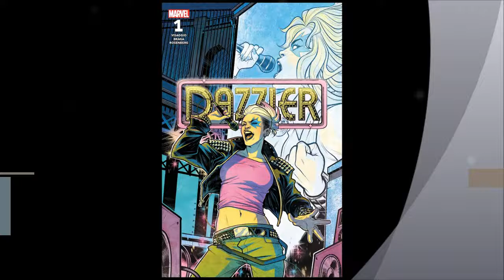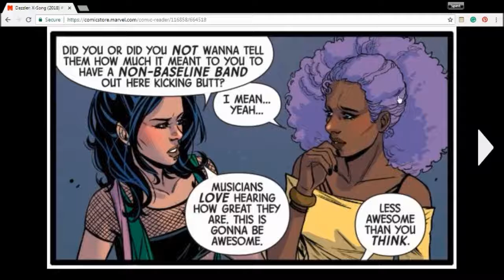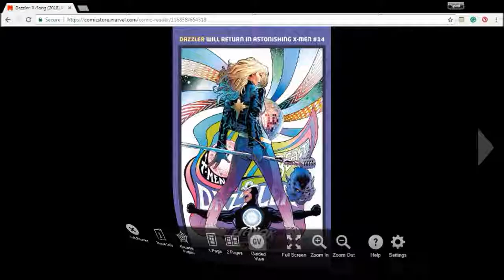Dazzler performs at a church, Comic Book Review, Dazzler X Song #1 (9/9/2018) SPIRIT COMICS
Dazzler X Song #1
Marvel Comics

The title is not click bait. Dazzler does indeed perform in what looked like a church in "Dazzler X Song #1."  In this comic book, the writer, -IN A SMALL WAY- does take a stance as 'pro Comicsgate.' I explain it during my review.

Written by Magdalene Visaggio, Artist - Laura Braga and Color Artist - Rachelle Rosenberg

SEPTEMBER VIDEOS
- Comic Book Review, Green Arrow 44 (9/8/2018) Green Arrow is confronted with his past (SPIRIT COMICS)

- SLEEPSHIPS JUMPS SHIP ON ALTERNA COMICS, Weird Tales From Twitter September 7, 2018 SPIRIT COMICS

- Comic Book Review It Came Out On A Wednesday #1 (9/7/2018) SPIRIT COMICS

- New Comic Book Day Haul (August 29, 2018) SPIRIT COMICS

- Extermination #2 Comic Book Review (9/4/2018) SPIRIT COMICS

AUGUST Videos
- Rogue & Gambit #1, Comic Book Review (8/26/2018) SPIRIT COMICS

- Metaphase #1, Comic Book Review (August 25, 2018) SPIRIT COMICS

- The Life Of Captain Marvel #2, Comic Book Review (August 24, 2018) SPIRIT COMICS

- Green Lanterns #53, Comic Book Review, (8/21/2018) SPIRIT COMICS

- Extermination #1 Comic Book Review (8/20/2018) SPIRIT COMICS

- New Comic Book Day Haul (August 8, 2018) SPIRIT COMICS

- Fantastic Four #1/LEGACY #646, Comic Book Review (8/13/2018) SPIRIT COMICS

- Unnatural #2 Shows how to build a story, COMIC BOOK REVIEW (8/8/2018) SPIRIT COMICS

- New Comic Book Day Haul (8/1/2018) SPIRIT COMICS (61 Subscribers so far)

- Comic Book Review Green Lanterns #50 Dan Jurgens shows Bendis what good writing looks like

- CBR, Green Lanterns #51 This is a fun story because of Dan Jurgens (8/4/2018) SPIRIT COMICS

- Comic Book Review Green Lanterns #52 (8/4/2018) SPIRIT COMICS Dan Jurgens is Rocking GLs

- Comic Book Review, Adventures Of The Super Sons #1 (8/4/2018) SPIRIT COMICS

- Comic Book Review, Awaken Skies #0 (8/4/2018) SPIRIT COMICS